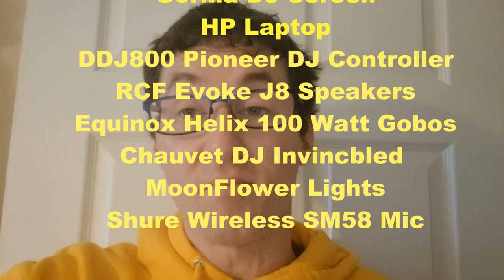Delayed 60th Party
I had the pleasure of doing a delayed 60th birthday party for Louise Carbutt ,  her friends & family at Macclesfield Masonic Hall.  Obviously me being a local DJ I knew some people there.

I played a mixture of 70's & 80's music on the night. The room decoration & part was organised by her daughter & daughter inlaw who were both lovely & down to earth.

Loading my equipment was easy in & out. My equipment was as follows:
Equinox DJ booth with Twin Bar overhead Gantry.

Lighting
This product is no longer made.
Chauvet Dj Invincbled Moonflower affect.

Now my 1st Room filler
Equinox Helix 100 Watt gobo affect light

Sound System Equipment
Software is Virtual DJ 2020

RCF Evoke J8 1400 Watt Speaker Arrays.

I also used a HP Laptop with 1 TB Samsung Portable Harddrive.

I used my Samsung Galaxy S21 to film the video.

Thank you for taking the time to view my gig log.